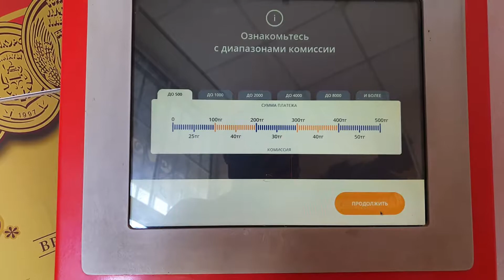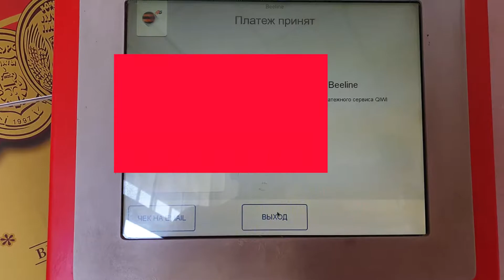Terminals to top up your sim card in Kazakhstan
Terminals of replenishment
Customers are able to top up their phones by paying in cash through payment terminals